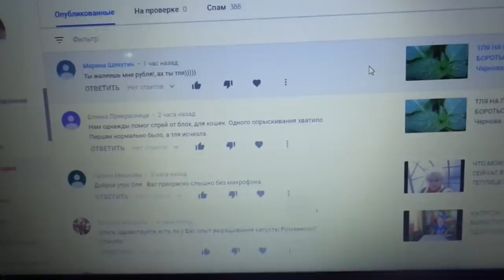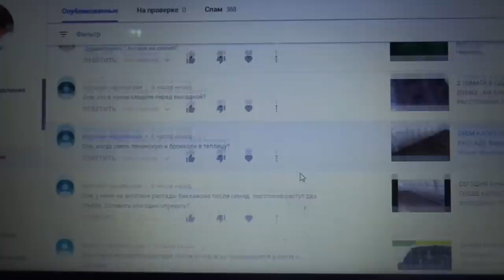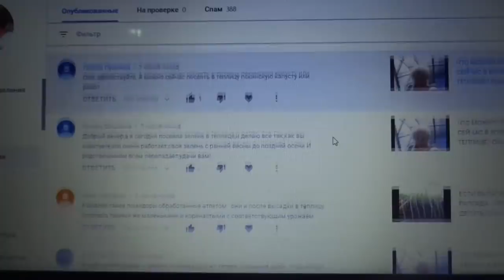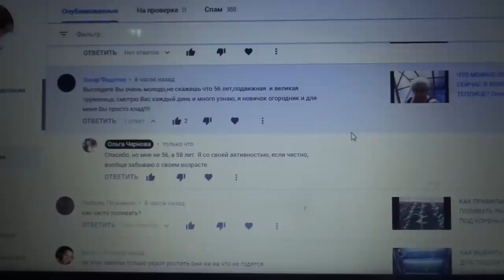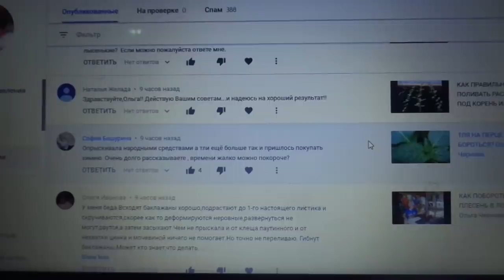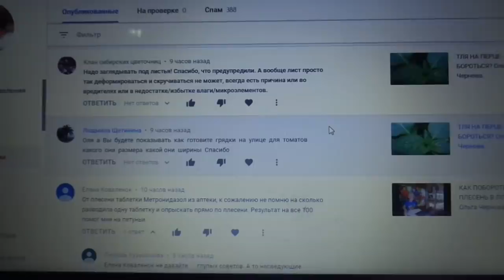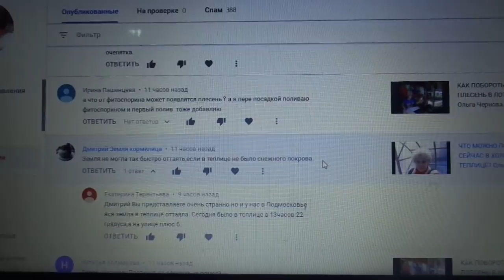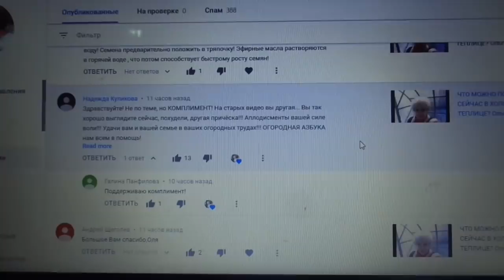ОТВЕТЫ НА ВОПРОСЫ 19 МАРТА. Ольга Чернова.